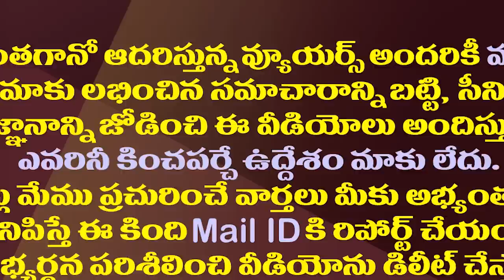జగన్ మళ్ళీ ఢిల్లీకి పయనం..అమీతుమీకి సిద్ధం.!| CM YS Jagan is Preparing For Another Daring Step